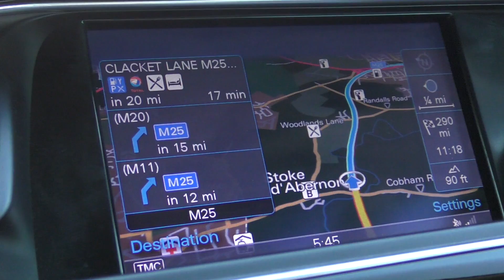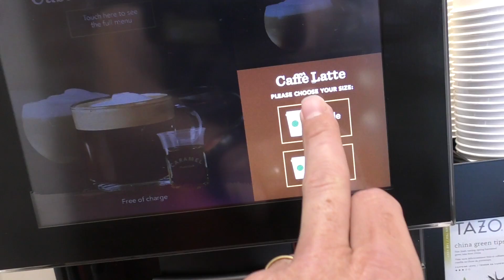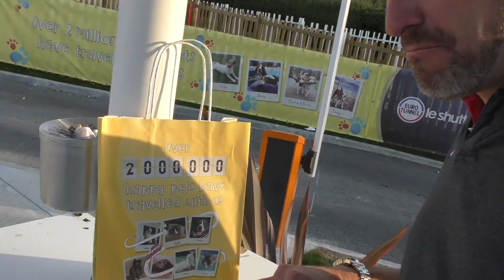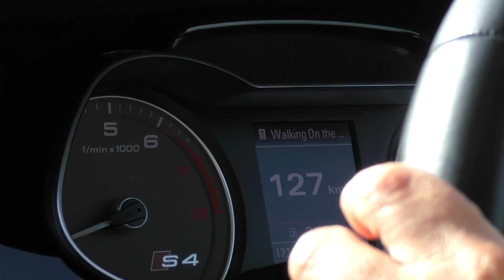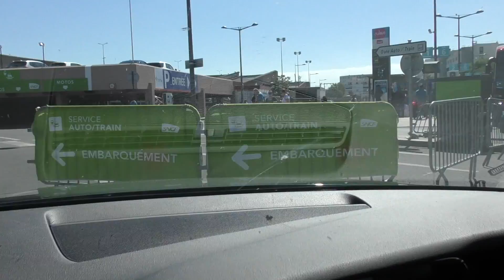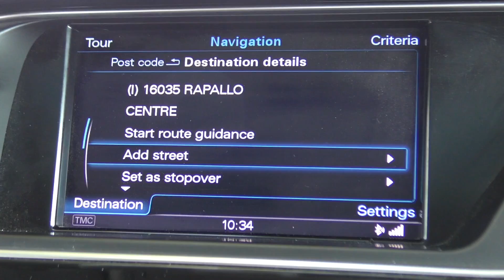France's Best Kept Car Secret... [VLOG]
If you want to drive to the South of France but don't want to drive all the way then I have a solution for you ! The Autotrain is such a great way to take you car to the South of France and beyond, but I am always surprised how few people know about it !

In this video I show you just how easy it is !